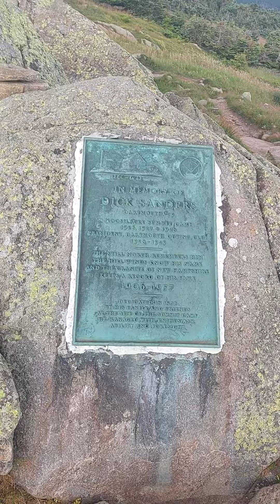Mt Moosilauke in the white mountains of New Hampshire.